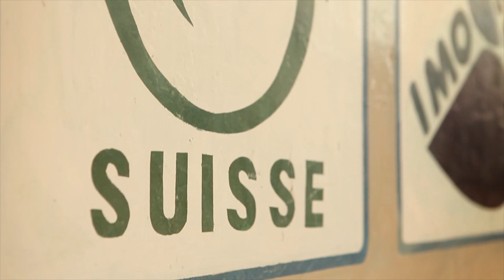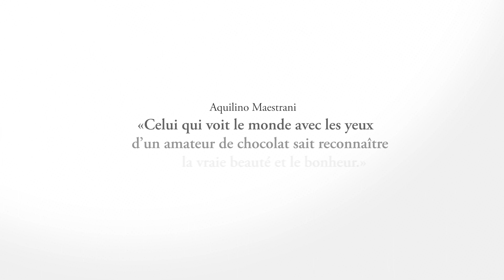Maestrani AG - passion chocolat suisse depuis 1852